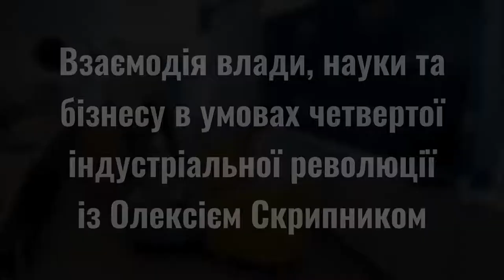kmbs meeting point із Олексієм Скрипником: Взаємодія влади, науки і бізнесу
Зустріч керівників та лідерів бізнес-об’єднань малого і середнього бізнесу із Олексієм Скрипником для обговорення теми «Взаємодія влади, науки та бізнесу в умовах четвертої індустріальної революції» / kmbs meeting point: Meeting with Oleksiy Skrypnyk to discuss the topic "Interaction of government, science and business in a context of the 4th industrial revolution".

Олексій Олексійович Скрипник - український політик, народний депутат України 8-го скликання, член парламентської фракції "Об'єднання "Самопоміч", голова Комісії з питань майбутнього, заступник голови Комітету з питань науки і освіти, заступник Голови Постійної делегації у Парламентській асамблеї НАТО.

Член Української частини Ради міжпарламентської ради Україна-НАТО, український бізнесмен, науковець і громадський діяч, колишній старший викладач кафедри програмного забезпечення Інституту комп'ютерних наук та інформаційних технологій Національного університету «Львівська політехніка» та викладач Києво-Могилянської бізнес-школи, співзасновник ELEKS, член Комітету підприємців Львівщини, асоціації «IT Україна», Наглядової ради Асоціації «Львівський кластер інформаційних технологій та бізнес-послуг», член Наглядової ради Національного університету «Львівська політехніка» та Львівського національного університету імені Івана Франка, член Ради з питань конкурентноспроможності у Львівській області.

kmbs meeting point є важливою частиною інноваційної навчальної програми "Зміцнення бізнес-об'єднань малих і середніх підприємств" для керівників і лідерів бізнес-об’єднань малих і середніх підприємств, яка проводиться Києво-Могилянською бізнес-школою у співпраці з Програмою розвитку ООН та за фінансової підтримки Державного секретаріату Швейцарії з економічних питань (SECO). Це серія зустрічей з провідними представниками держави, бізнесу та культури – власниками, чиновниками, митцями, філософами – мета яких розширити світоглядні горизонти сучасного управлінця.

Oleksiy Skrypnyk is a Ukrainian politician, People's Deputy of Ukraine of the 8th convocation, a member of the political party "Self Reliance", Vice-Chairman of the Committee on Science and Education, Deputy Chairman of the Permanent Delegation to the NATO Parliamentary Assembly. Member of the Ukrainian Inter-parliamentary NATO-Ukraine Council, Ukrainian businessman, scientist and public figure, former senior lecturer of the Software department of the Institute of Computer Science and Information Technologies of the National University "Lviv Polytechnic" and lecturer of the Kyiv-Mohyla Business School, co-founder of ELEKS. Member of the Entrepreneurs Committee of Lviv Oblast, of IT Ukraine Association, Supervisory Board Association "Lviv Cluster of IT and business services", member of the Supervisory Board of the National Lviv Polytechnic University and Ivan Franko National University in Lviv, member of the Council on Competitiveness in Lviv oblast.

kmbs meeting point is an important part of the innovative study programme “Strengthening SME Business Membership Organisations” for managers and leaders of SME business membership organisations, developed by Kyiv-Mohyla Business School in partnership with UNDP Ukraine and with the financial support of the State Secretariat for Economic Affairs of Switzerland (SECO). It is a series of meetings with the leading representatives of the state, business and culture – owners, officials, artists, philosophers – the objective of which is to broaden the outlook of a modern manager.